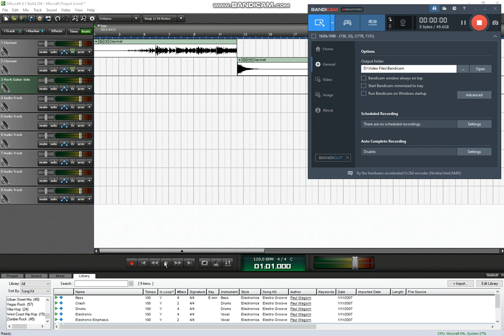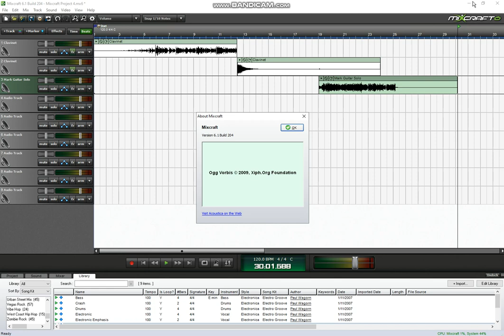[NOTICE] SORRY, THIS LUNIME WAS REMOVED SINCE NOVEMBER 24 ORAS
SORRY, THIS LUNIME WAS REMOVED SINCE NOVEMBER 24
GACHA LIFE [SLATED TO BE DELETED IN 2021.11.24]
GACHA CLUB [SLATED TO BE DELETED IN 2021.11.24]
IMAGINE LIFE WITHOUT ANIME SINCE 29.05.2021 / 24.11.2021